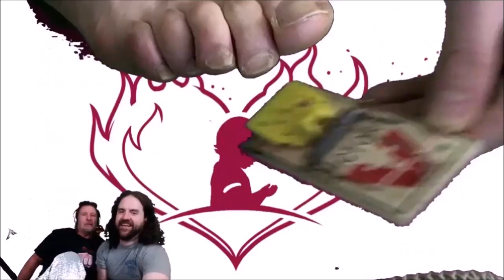St. Jude: Zeke DAD Mouse trap MONTAGE!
Zeke Dad comes over to help ZEKE raise some money for St. Jude PLAY LIVE. And what better way than the WHEEL OF DEATH! Mouse trap montage!